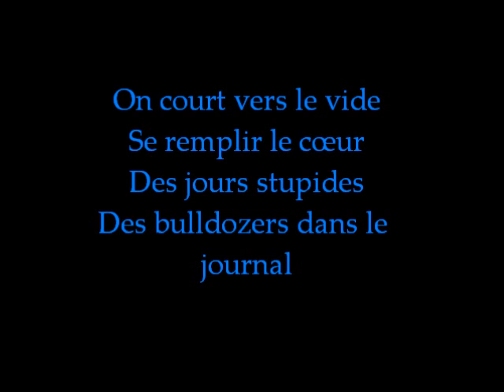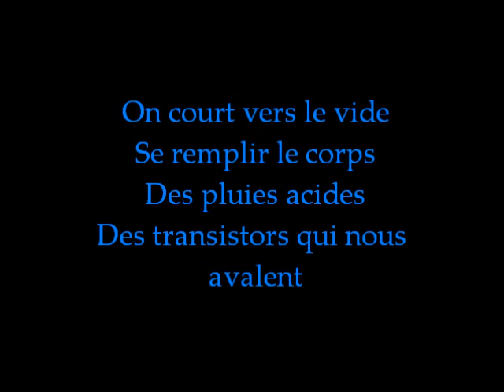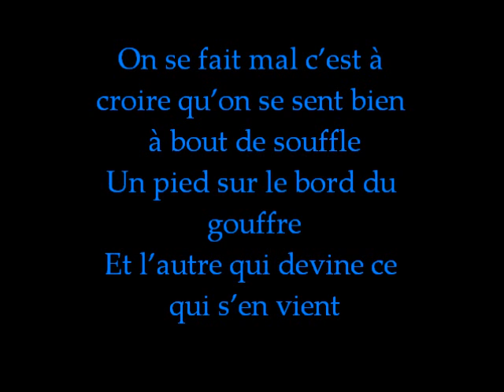Transistor- Louis-Jean Cormier (paroles)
Les paroles de la chanson Transistor de Louis-jean Cormier !